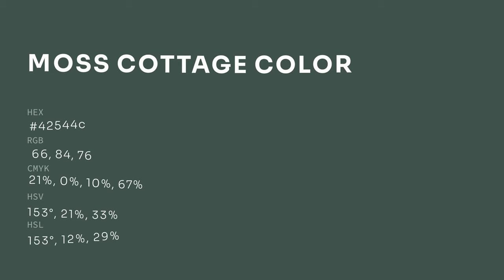Moss Cottage color 42544c hex color - Green color - Warm color 42544c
What color is Moss Cottage ? 42544c hex color - Green color - Warm color 42544c

Hex 42544c Color Code is also known as Moss Cottage color.